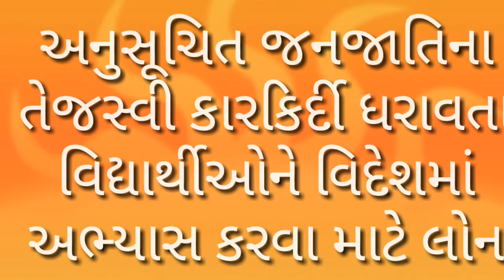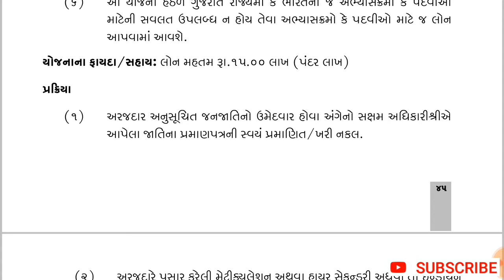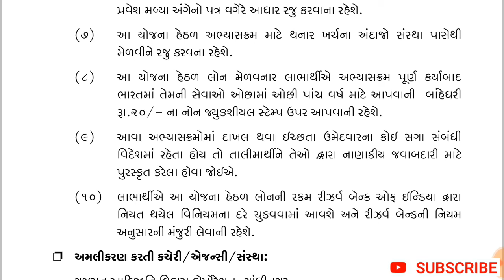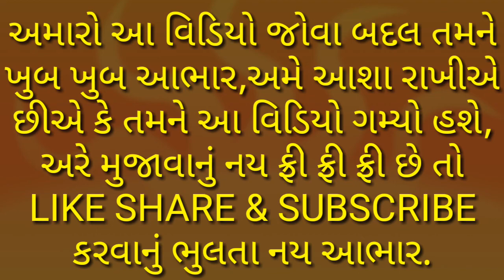39 વિદેશમાં અભ્યાસ માટે લૉન,yojana, yojna,State government | Rajya sarkar,Central, kendra sarkar